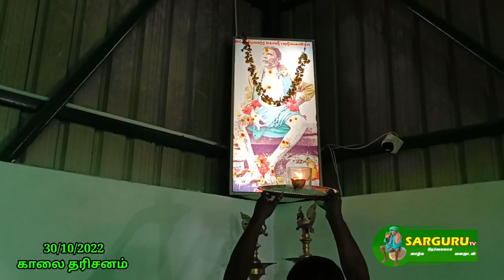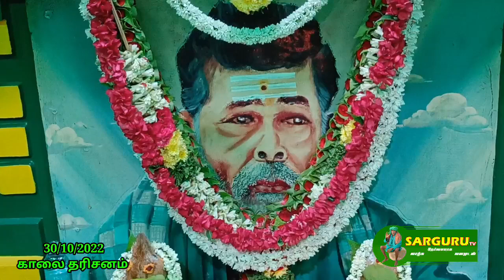SARGURU TV 30/10/22 காலை தரிசனம் மறு ஒளிபரப்பு